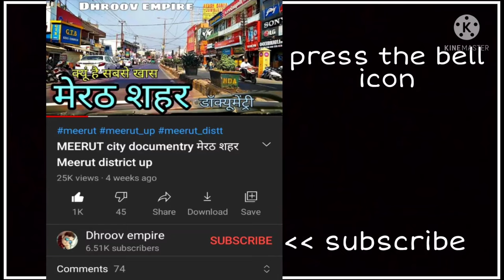SAMANA CITY समाना शहर Samana Punjab Samana Ki Video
इस वीडियो में आप देखेंगे पंजाब राज्य के समाना शहर का वर्णन